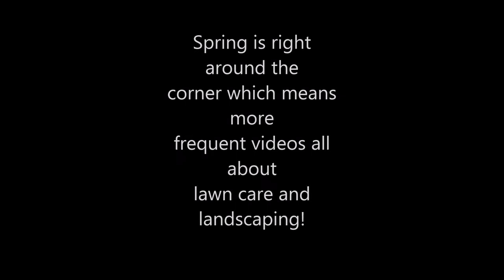6+ inch snow removal vlog!!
Hi guys and gals! Today we get a 6 inch snow storm with wet heavy snow. We will show you some of the many driveways we clear, the equipment we use, and how we do it! Thanks again for watching and Enjoy!

Thanks for supporting the Greg’s Lawn and Landscape youtube channel! Let's grow this channel and become a HUGE part of the lawn care community. We can all help each other out and learn and grow together! Thanks again for watching and I hope to see you back soon!